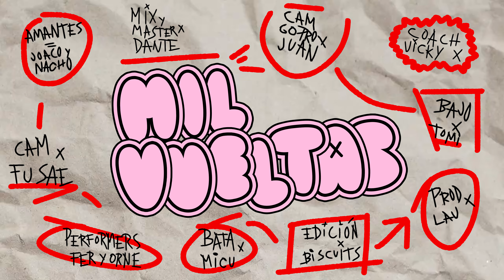Amantes - Mil Vueltas (En Vivo)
¡Seguí a AMANTES en sus redes!

Letra:

Perdí todo la noche que dejamos de hablar
en febrero la lluvia no me hace tan mal
prendí fuego las fotos en mi celular

Si al final siempre es amor
confundimos la ilusión
no se donde estas no se donde voy

Y doy mil vueltas y no puedo salir
si todos giran ya no quiero dormir
sigo tirado y me pregunto si
mi mayor talento es extrañarte

fui sincero eso me hacía pensar
que no había otra oportunidad
yo sabía que algo andaba mal

Camara x Fusae
Camara Go Pro x Juan
Edición x Nacho Biscuit
Producción x Lau Correa
Coach x Vicky Machta
Performers x Fer Dragone & Orne Brunetti
Bajo x Tomi Silva
Bata x Mica Venturino
Mix & Master x Dante Saulino